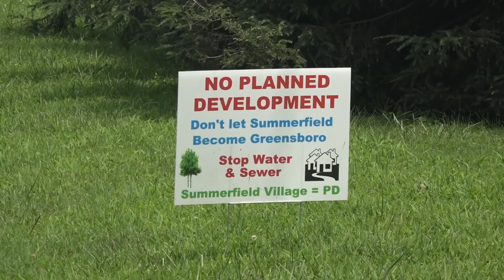Guilford County town responds to renewed deannexation efforts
Summerfield leaders said the state will again target land in the town for deannexation, clearing the way for a development project.